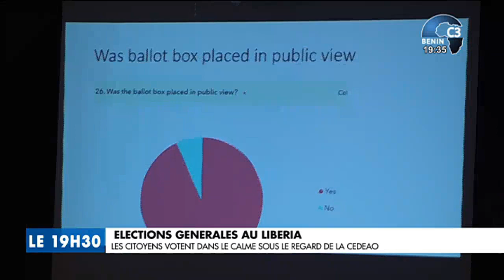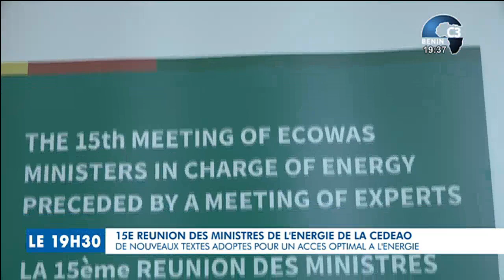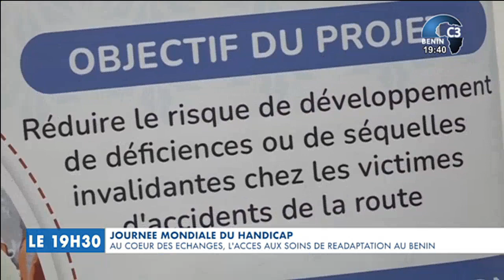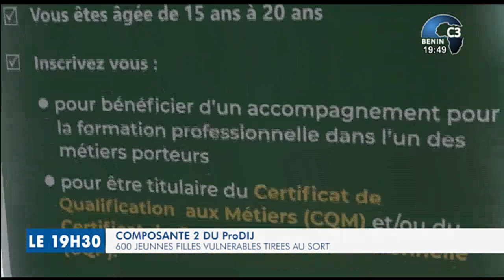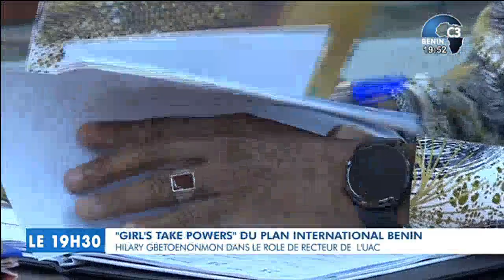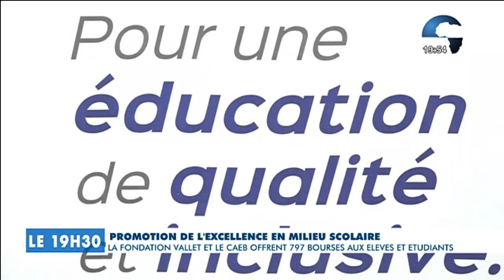CANAL3-BENIN : Journal Télévisé 19h30 du Mardi 10 Octobre 2023 avec Ulrich GABA